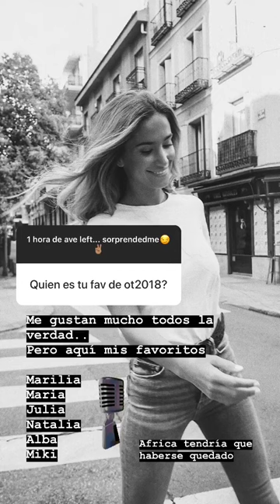MARIA POMBO @MARIAPOMBO INSTAGRAM STORIES COMPILATION 16 DE OCTUBRE DEL 2018